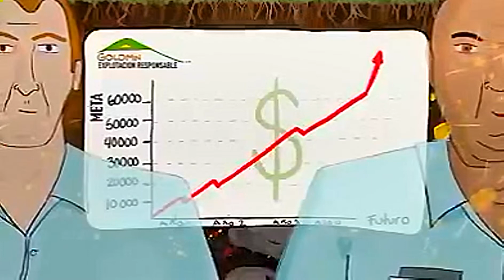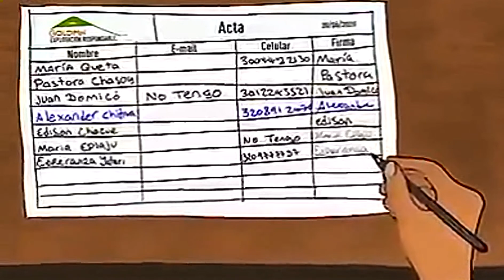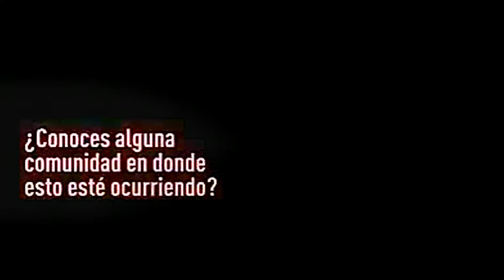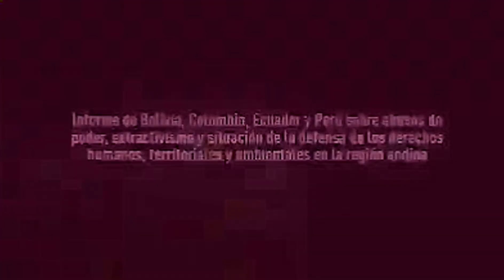WECHEKECHE- El Modus Operandi de las Transnacionales que Destruyen Territorios y Comunidades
Este es el "Modus Operandi" de los gobiernos y las empresas transnacionales para llegar a destruir Comunidades y Territorios que buscan explotar y depredar.
Por Favor VÉALO y COMPÁRTALO